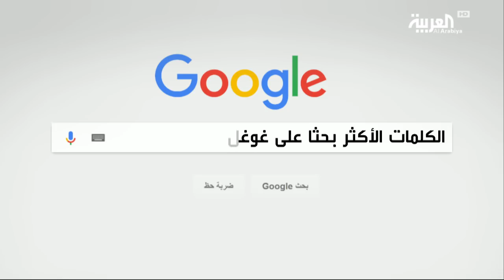تفاعلكم | كاظم الساهر في سوق عكاظ في السعودية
انطلقت فعاليات الدورة الثانية عشر من سوق عكاظ التاريخي في مدينة الطائف في حفل رعاه أمير مكة الأمير خالد الفيصل

حفل الافتتاح شمل لوحات شعرية وغنائية ومسرحية مستوحاة من التراث العربي بمشاركة عدد من الفنانين السعوديين ..

الهيئة العامة للثقافة أعلنت عبر حسابها على تويتر عن حفليين غنائيين ضمن فعاليات سوق عكاظ ستضم الفنانين محمد عبده وعبدالله الرويشد وكاظم الساهر وماجد المهندس وهو ما ضجت معه مواقع التواصل خاصة وأنها ستكون الحفلة الأولى لكاظم الساهر في السعودية.. حيث نشط هاشتاق كاظم الساهر في الطائف حتى وصل قائمة الاكثر تداولا في تويتر..
مراسل العربية حسن الطالعي ضيف تفاعلكم مع سارة دندراوي